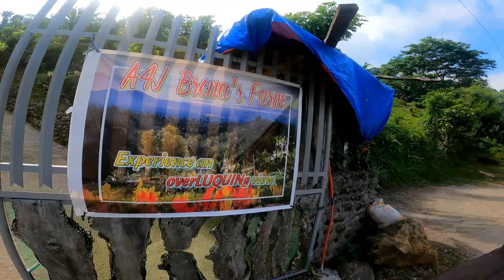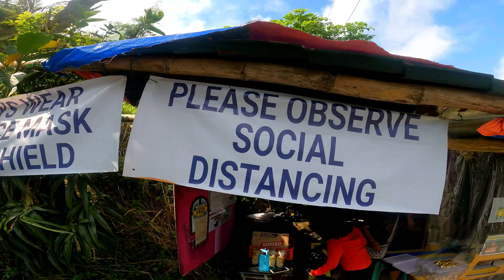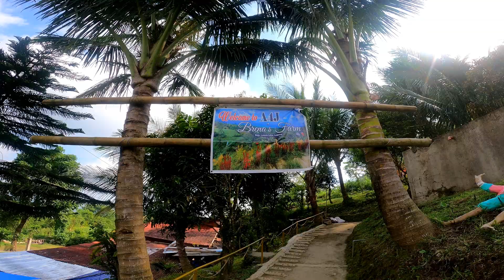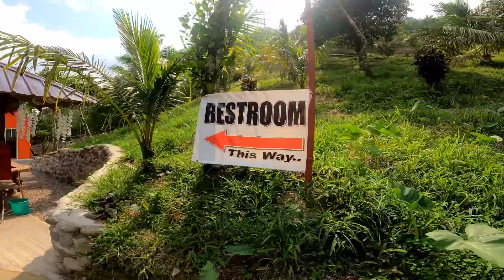@ E Rider // A4J BRENA'S FARM // LILIW LAGUNA // COUPLE RIDE